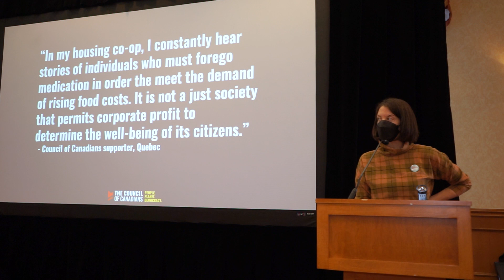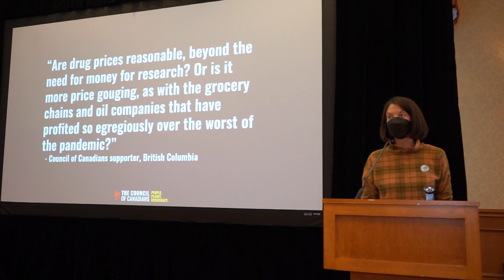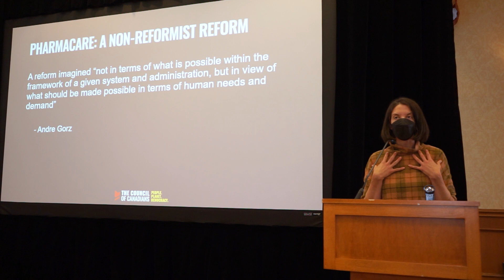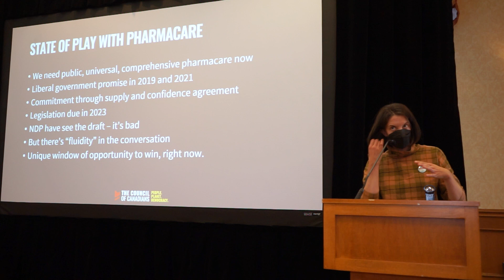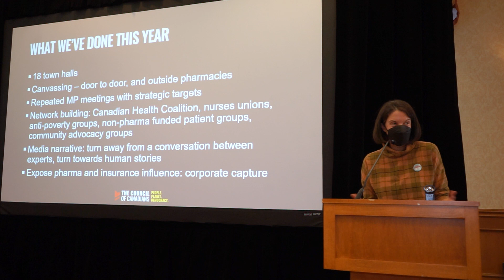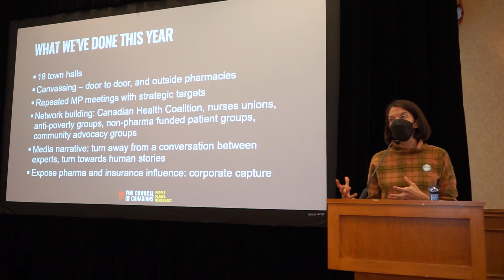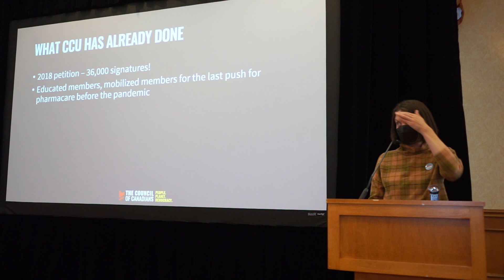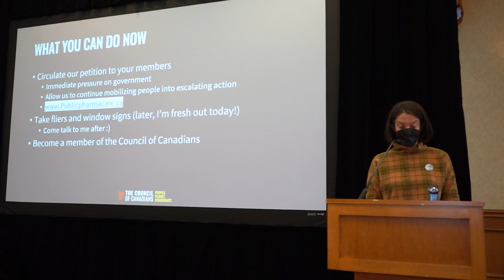Robin Tress Presentation to Confederation of Canadian Unions on Pharmacare for All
Robin Tress is the Executive Director of the Council of Canadians, a progressive organization that has been advocating for a national, public Pharmacare program for years.

Robin discusses the benefits of Pharmacare, which would provide all Canadians with access to the prescription medicines they need. People would be healthier and many would no longer have the economic burden of paying for medications out-of-pocket. She also discusses the savings that Pharmacare would create throughout the Canadian economy as a whole.

Canada remains the only country in the world with a universal health care system that doesn’t include prescription medication.